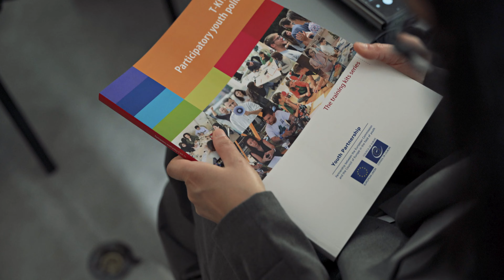Launch event of the training kit on participatory youth policy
The training kit (T-kit) on participatory youth policy complements the About time! youth policy manual and provides educational support for building youth sector capacity for participatory policy making.

On 19 April 2024, the launch event brought together policy makers, educators, youth organisations, youth workers, trainers and facilitators who are engaged in policy making on local, national and international levels in Faro, Portugal. We explored the structure, content and educational approaches of the training kit, as well as its potential to improve practices and policies.